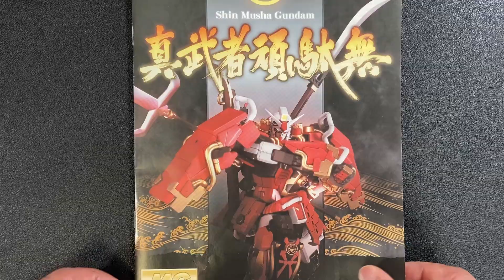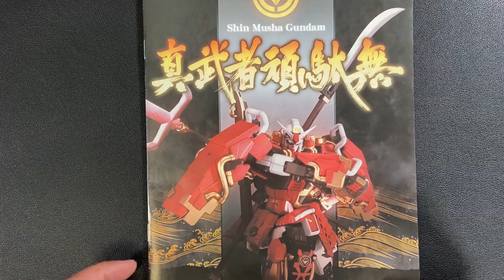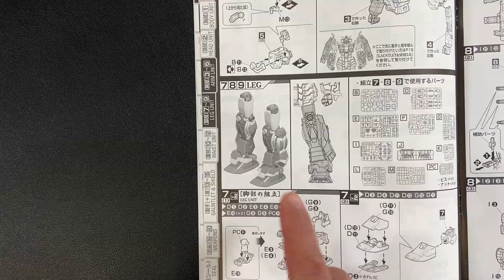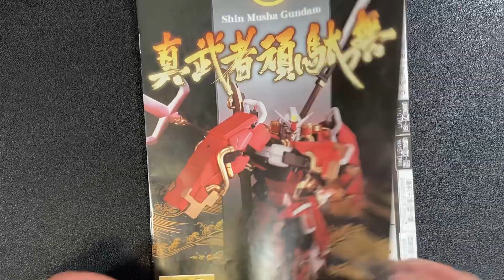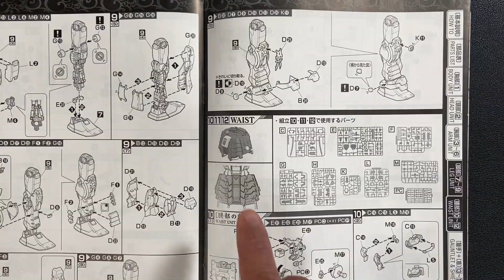Shin Musha Gundam MG 1/100 | Speed Build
I like this kit from Bandai. A solid build and you can really do a lot of posing without fear of parts falling apart. I built an MG before but doing gimmicks is limited because of some loose parts/attachments. Add to the fact that this kit comes with lots of weapons to play with. Your imagination is the limit. Thank you very much and have a good one.

Music I used is from @audiolibraryplus , check them out for free.

Watch:

 • Chase — Igor Khai...

Watch:

 • Enjoy It — Land o...